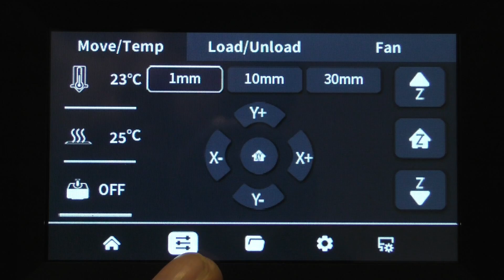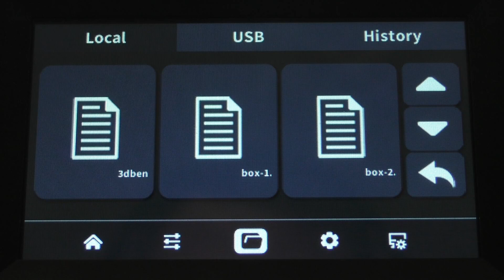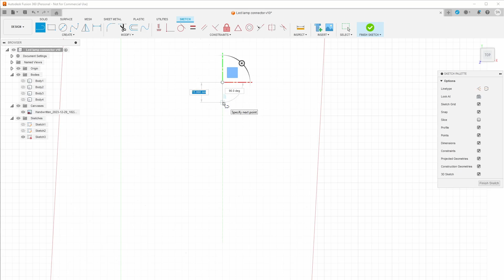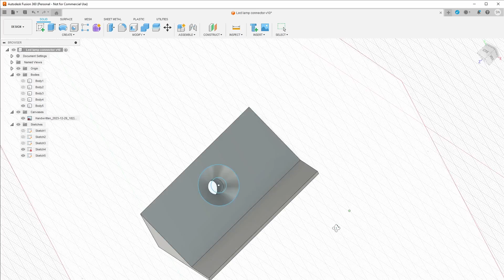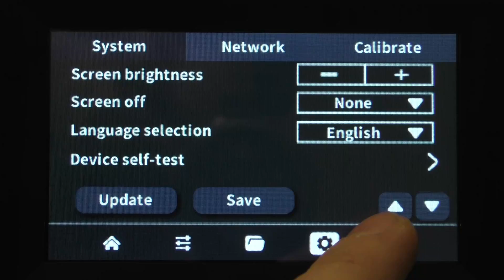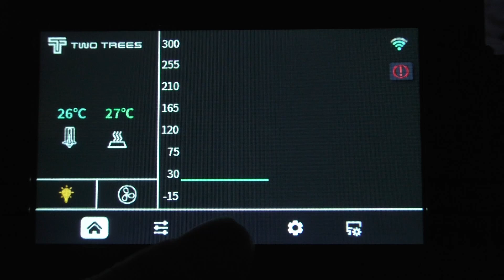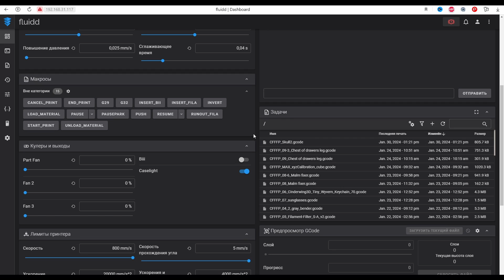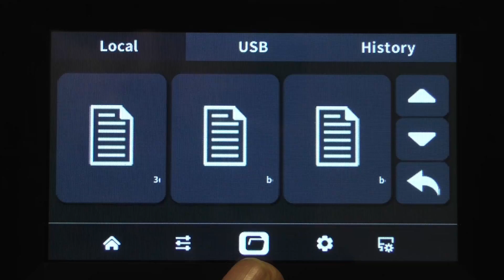Two Trees SK1 - ОЧЕНЬ БЫСТРЫЙ 3D ПРИНТЕР: распаковка, первый запуск, примеры 3д печати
Купить на али (Реклама АЛИБАБА .КОМ (РУ) ИНН 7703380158)
Показываю свой новый и очень быстрый 3д-принтер Two Trees SK1, рассказываю о его возможностях, плюсах и минусах. Моделирую и печатаю детали. В видео вас также ждет распаковка, первый запуск, примеры 3д печати.